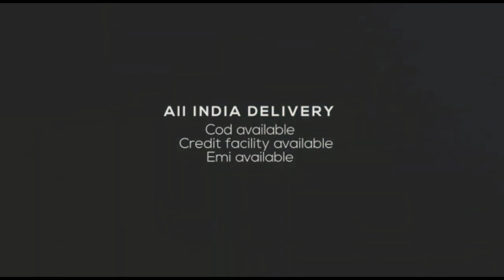আমাদের SATISFIED ||CUSTOMER FEEDBACK || HAPPY CUSTOMERS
FOLLOW US IN TELEGRAM CHANNEL LINK

BECOME A RESALER VISIT WEB SITE READYMADEWALA.IN